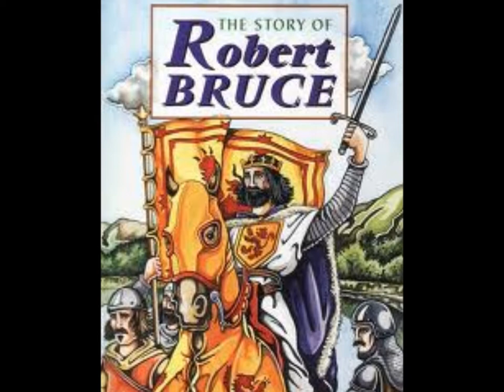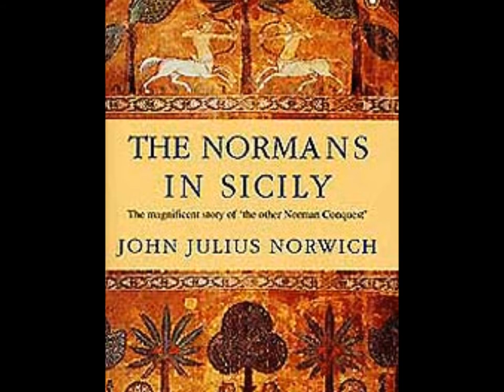The Norman Conquest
The Norman Conquest © - lyrics

Through, the Highland, Hastings and beyond the Pale
Through mists of time and heroic tales
They took the fields their seeds to sow
In you and me these seeds still grow

Across the North and Celtic Seas
Building castles from Ireland to Sicily
Like a mighty wave the Normans went
Over concurred land and concurred men

Though time obscures the battles fought
The kingdoms won and kingdom's lost
They are the ones who brought us here
We are their children far and near

Some castles fell yet some still stand
The castles fade to wind-blown sand
Foundations crumble we can plainly see
These scattered grains are you and me

Scotts-Irishmen from Newfoundland
In sailing ships and Celtic bands
From Italy west to Boston's shore
The Normans reach us evermore